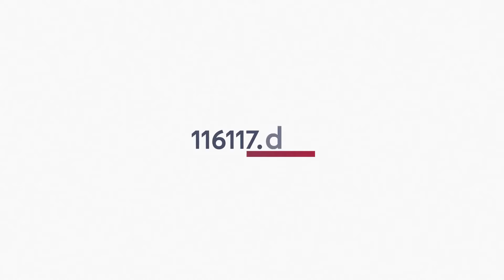116117 oder 112: Neuer Info-​Film mit den beiden Notrufnummern | 13.02.2024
Quelle: Kassenärztliche Vereinigung Niedersachsen (KVN).